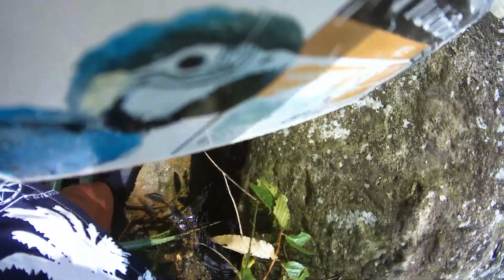上游苦花今年特別大 不知為何今年苦花特別多